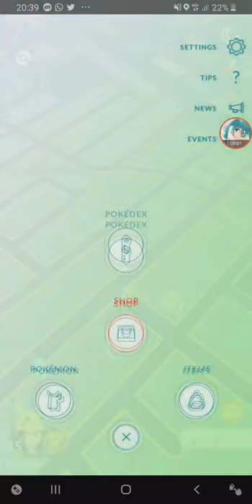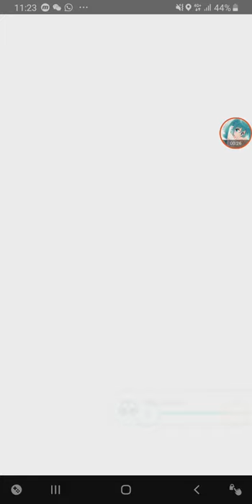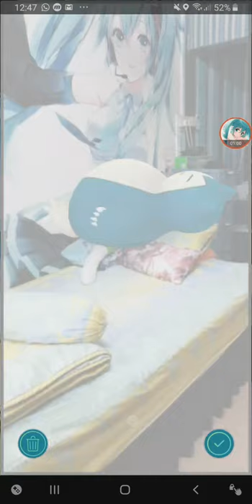Sunshine Cherrim, 98% IV Shiny Lapras, Shiny Latias & Sleeping Snorlax 【Pokemon GO】#150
0:00 Sunshine Form Cherrim
0:42 Shiny Lapras from Lapras Raid Day
2:12 Shiny Latias from Research Breakthrough
2:58 Wild Sleeping Snorlax